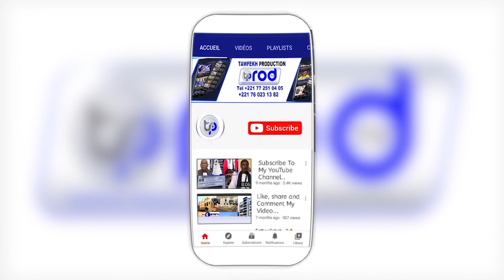Île de Gorée Journée Mondiale Santé Cheikh Ahmadou Bamba Dakar 11éme Edition 2022